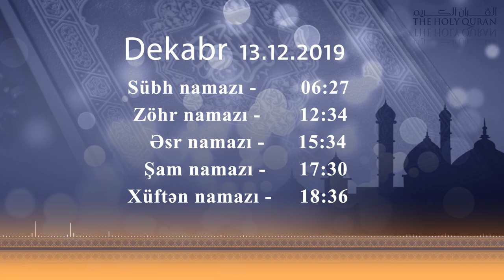13.12.2019 - Namaz vaxtı